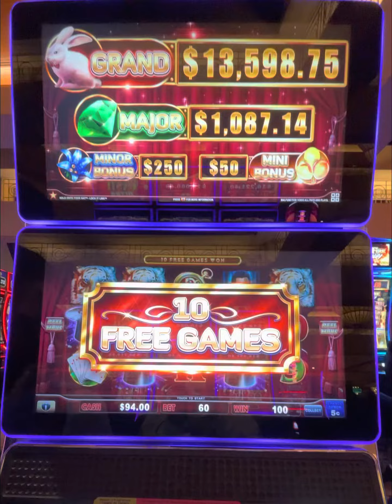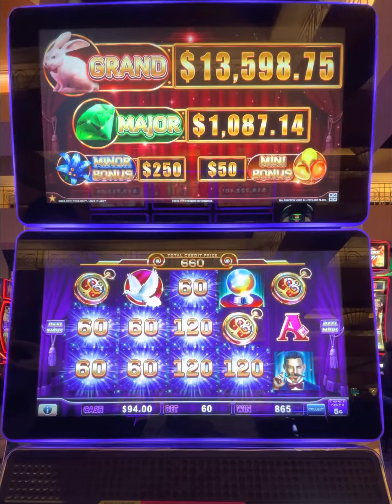Hold On To Your Hat - Not what I was expecting